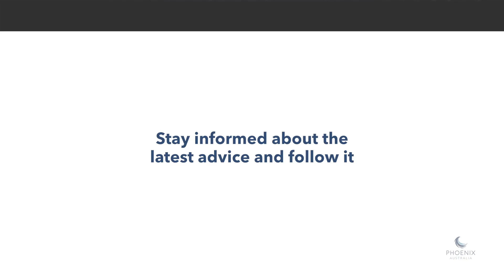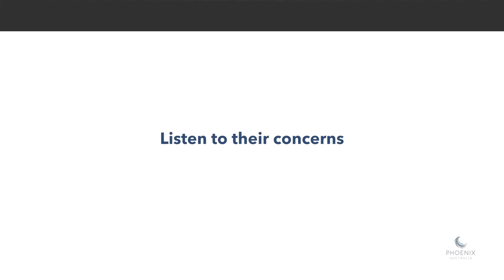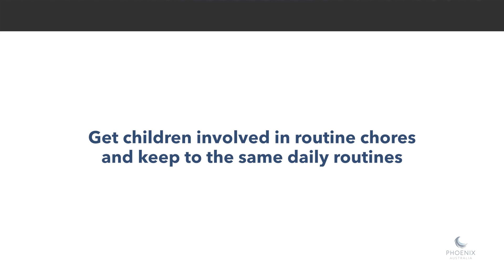Coronavirus and your mental health - How to talk to your kids about the coronavirus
The current COVID-19 crisis can cause a lot of stress and anxiety in children of all ages. Here are some useful tips for parents to help their children cope.